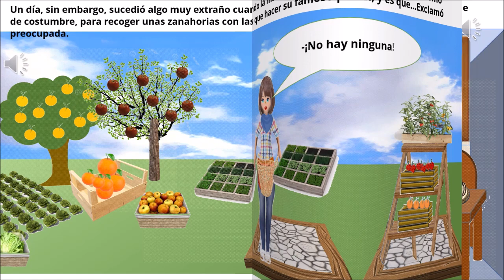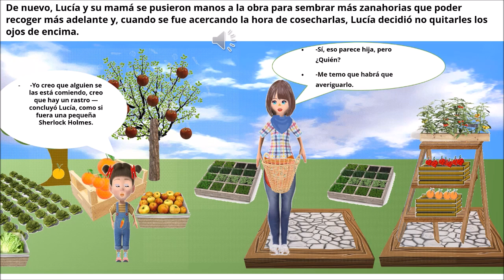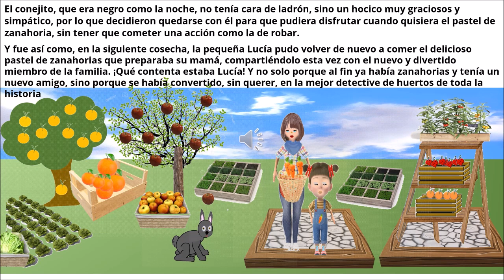Mi películaEL MISTERIO DE LAS ZANAHORIAS ROBADAS